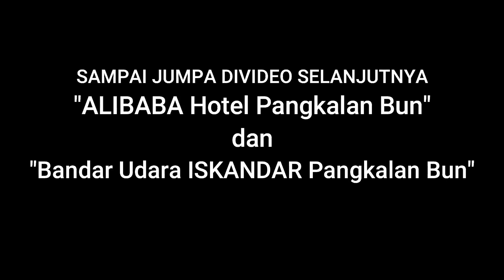Car View | Di Pangkalan Bun | Hari ke-7